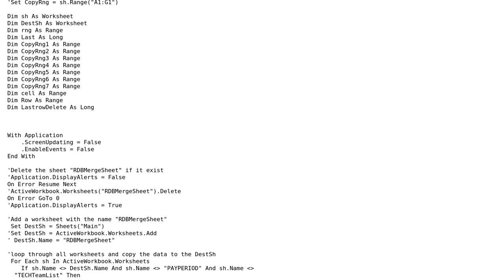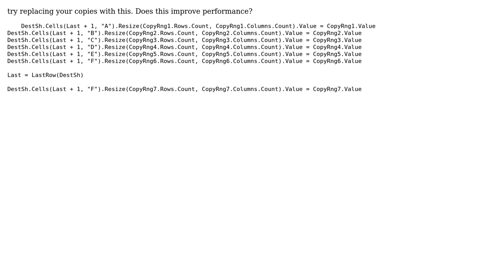Copying ranges from multiple Excel sheets into a main sheet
With thanks & praise to God, and with thanks to the many people who have made this project possible! | Content (except music & images) licensed under CC BY-SA | Music | Images & others | With thanks to user nutsch user Nav kaur user Mathieu Guindon and the Stack Exchange Network Trademarks are property of their respective owners. You are responsible for your own actions.